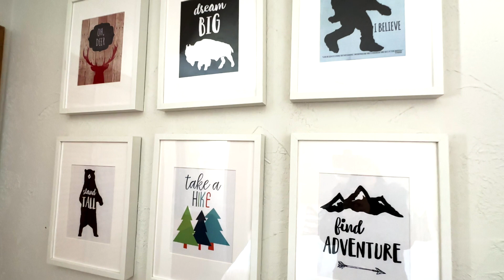Nicole's Latest Real Estate Listing in McCall, Idaho - Your Outdoor Paradise!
McCall Idaho Real Estate Specialist - Nicole J. Youkstetter
Associate Broker at McCall Resort Realty

Here's the latest listing in our beautiful central mountains of Idaho... Where you'll enjoy every activity under the sun - Spring, Summer, Winter or Fall!  "You'll come to play and want to stay!" Enjoy...